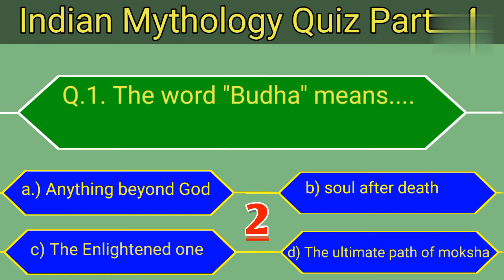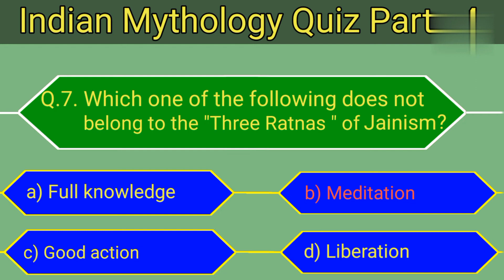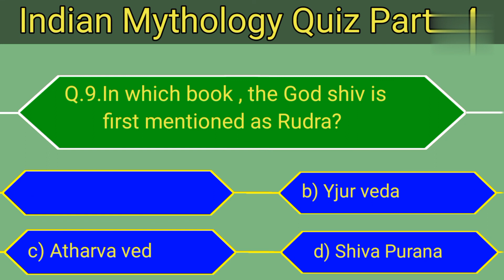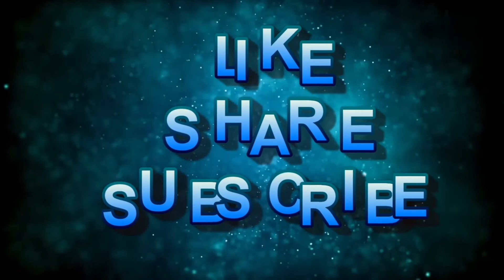Indian Mythology Quiz Part- 4 Video....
Hello Friends,
TO MY CHANNEL FOR MORE.